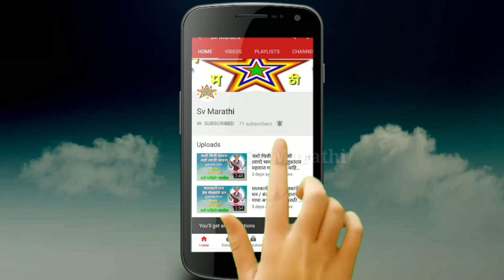तुझी सेवा करीन मनो भावे. राग शुद्ध कल्याण / नारायण बुवा विशे / ज्ञानेश्वर प्रासादीक भजन मंडळ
तुझी सेवा करीन मनो भावे राग शुद्ध कल्याण नारायण बुवा विशे  ज्ञानेश्वर प्रासादीक भजन मंडळ  मृदुंग साथ दर्शन पवार